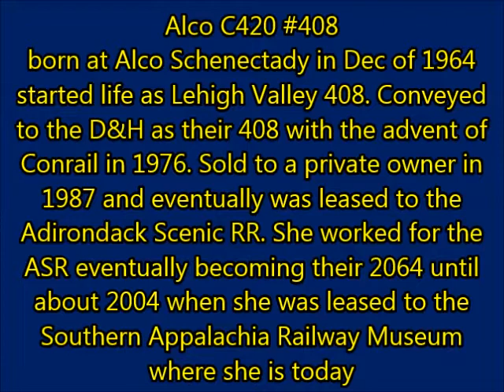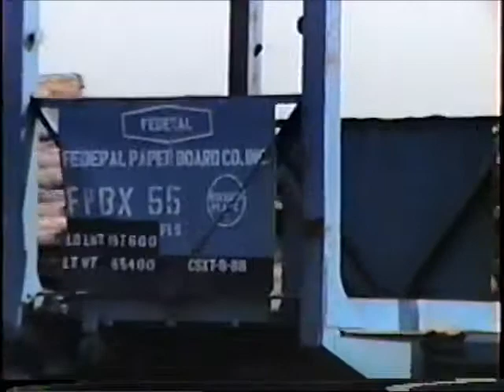Alco C420 #408 switches Utica in 1995 (22 year old VHS)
Alco C420 number 408 is seen switching cars in the MA&N yard in Utica, NY in 1995,